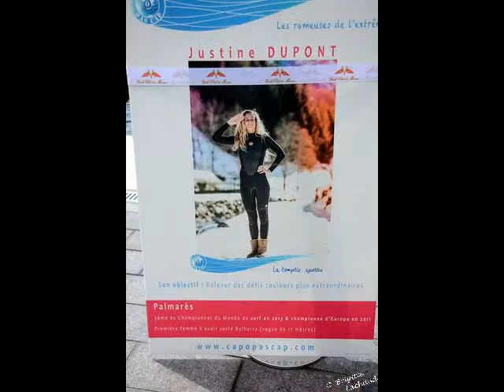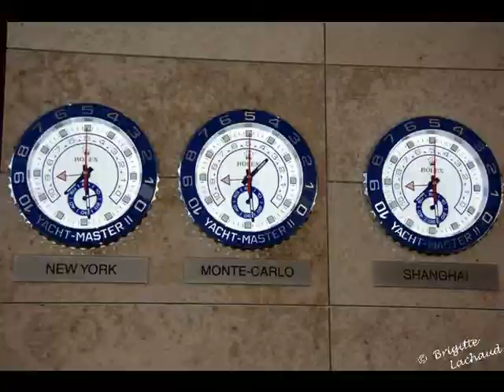LES RAMEUSES CAP Ô CAP- Sorties Media Presse - © Brigitte Lachaud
Le top départ de cette incroyable aventure inédite et extrême, pour cette première traversée du 24 au 27 juin 2014, entre Lucciana (Corse) et la Principauté de Monaco, en 3 jours.